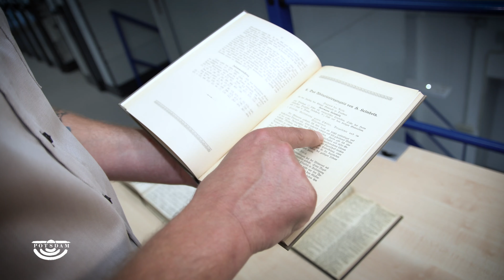Im Potsdamer Stadtarchiv auf den Spuren von Hermann von Helmholtz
In diesem wäre Hermann von Helmholtz 200 Jahre alt geworden. Helmholtz gilt als einer der größten Forscher und Denker der damaligen Zeit. Viele Jahre hat der Naturwissenschaftler in Potsdam gelebt und gearbeitet. Das beweisen zahlreiche Dokumente im Potsdamer Stadtarchiv.